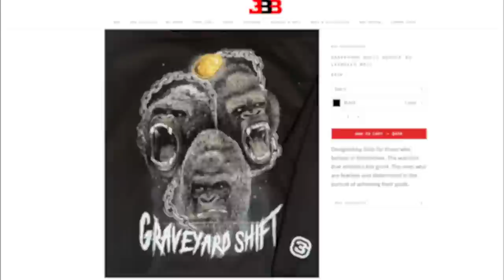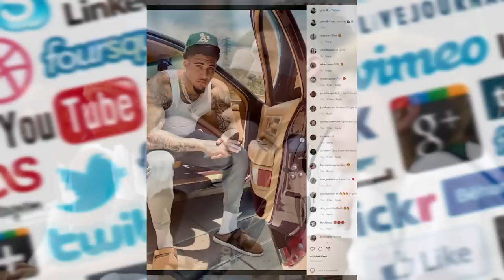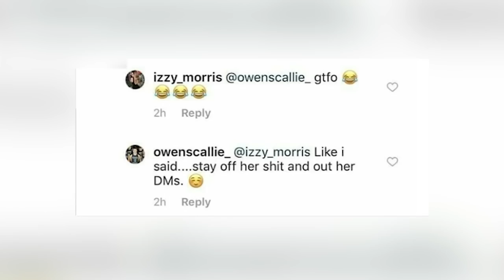LiAngelo Ball BIG BALLER Lifestyle is just...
LiAngelo Ball's lifestyle and Net Worth are surprising. LiAngelo is trying to make the NBA and be a household basketball name. Do you think he will ever be an All-Star?  He has been on summer league teams with the Charlotte Hornets and Detroit Pistons. The Chino Hills legend is the brother of LaMelo Ball and Lonzo Ball.  His father is the outspoken LaVar Ball. LiAngelo Ball is part of the Big Baller Brand which is owned by his father. But does Ball have any other endorsements, maybe with Nike? How is his contract situation? Did you see LiAngelo in the Drew League? Does he have a mansion in Chino Hills next to the family? Which cars does he drive? Who is he dating? Does he have kids or a wife? How are his social media life and Instagram? Let's find out.

Inspired by
Gelo Ball DROPS 52 POINTS at The Drew League!! Tra Holder Answers w/ 63 POINTS!!

Inspired by
LiAngelo Ball Net Worth and Lifestyle? New LA House | New Car | New Bae

Inspired by
LiAngelo Ball has Heard all the Haters, Ready to Prove Them Wrong this Summer | SLAM Day in the Life

Inspired by
LIANGELO BALL BELONGS IN THE NBA!! Drops 53 at Drew League + Lavar Gets EJECTED!

Inspired by
Inside LaMelo Ball's $10.1 Million Mansion

Inspired by
Lamelo Ball SPOILT BRAT Lifestyle: STUNNING Babe, New Crib, Life's Easy!

Inspired by
LiAngelo Ball Bought This Mansion for $2.8 Million?

Inspired by
The Ball Family Goes Sneaker Shopping With Complex

Inspired by
Meet LiAngelo Ball Girlfriend Evoni..

Inspired by
Meet LaVar Ball and the family behind Big Baller Brand | SC Featured

Inspired by
Bronny James CRAZY Lifestyle is just Different...

Inspired by
Steve Kerr LIFESTYLE is NOT what you Think..

Inspired by
Is Lonzo Ball really BALLING?

Inspired by
Zach LaVine LIFESTYLE is NOT what you Think